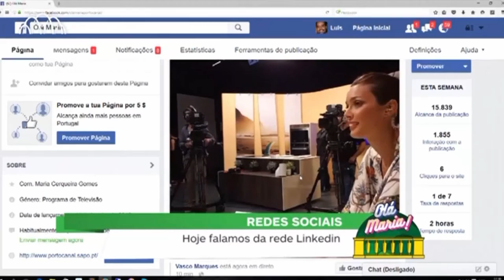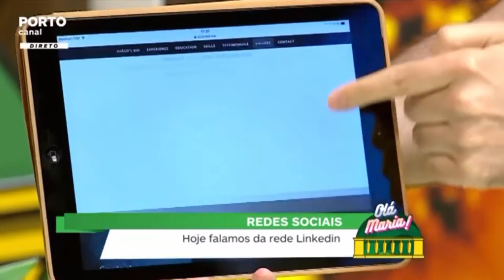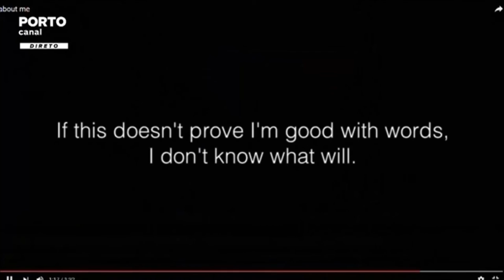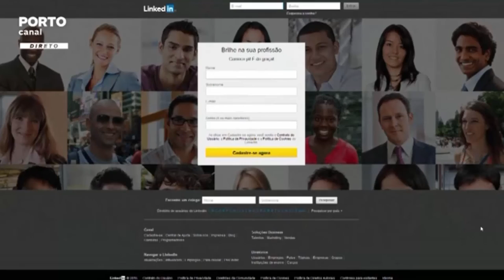Como está o seu perfil Linkedin? Porto Canal